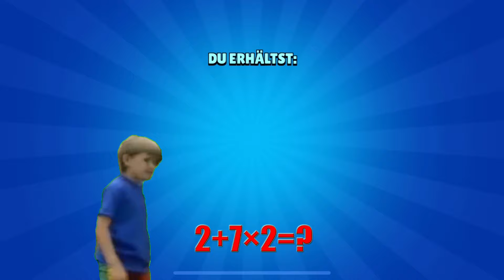😍MEGA RARE ACCOUNT IN BRAWL STARS 🎁[concept]